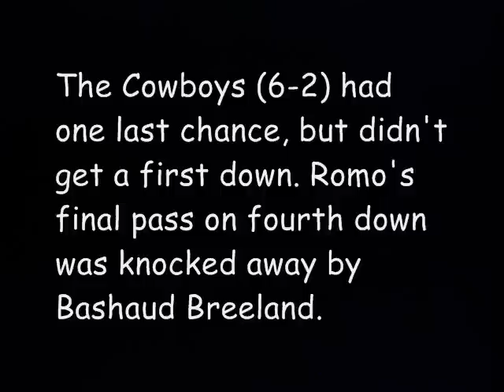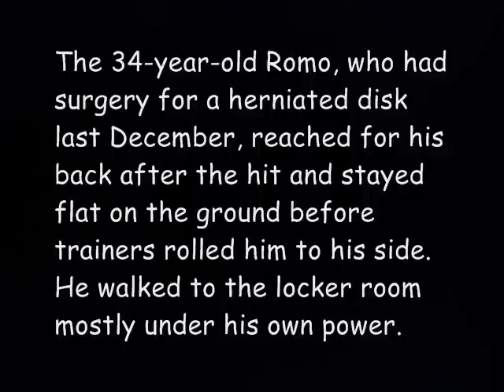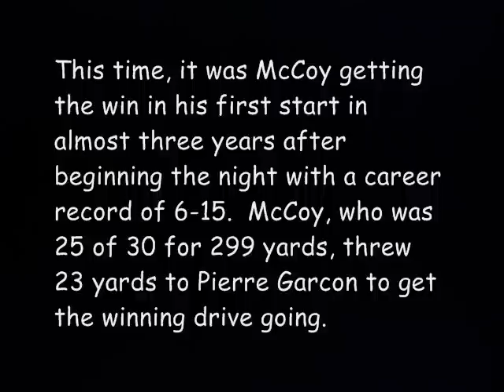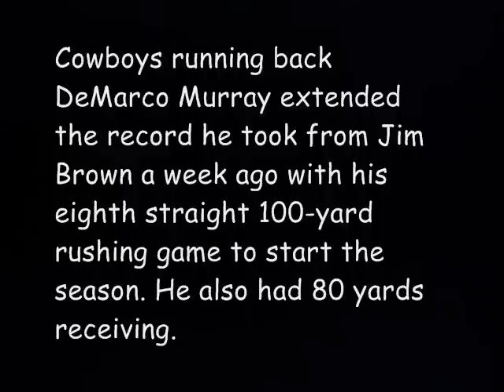Analysis: Washington Redskins Beat Dallas Cowboys 20-17 Final Highlights Review 2014 WEEK 8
Colt McCoy directed Washington to Kai Forbath's 40-yard field goal in overtime and Dallas was unable to answer  sending the Redskins to a 20-17 victory on Monday night that snapped the Cowboys' six-game winning streak.

McCoy, the former Texas star playing at the home of the Cowboys for the first time since his final college game in his home state, calmly drove the Redskins (3-5) to the winning points.

The Cowboys (6-2) had one last chance, but didn't get a first down. Romo's final pass on fourth down was knocked away by Bashaud Breeland.

Romo left after getting sacked by Keenan Robinson in the third quarter. He lay motionless for several minutes but returned for the final Dallas drive of regulation.

The 34-year-old Romo, who had surgery for a herniated disk last December, reached for his back after the hit and stayed flat on the ground before trainers rolled him to his side. He walked to the locker room mostly under his own power.

He played through the injury against the Redskins last year, leading a winning drive that kept the Cowboys' playoff hopes alive. But he had to sit out a season-ending loss to Philadelphia that kept Dallas out of the postseason play.

This time, it was McCoy getting the win in his first start in almost three years after beginning the night with a career record of 6-15.  McCoy, who was 25 of 30 for 299 yards, threw 23 yards to Pierre Garcon to get the winning drive going.

On third-and-3 from midfield, he fled the pocket, pointed to Jordan Reed to run up the field and lofted a pass that Reed caught while tiptoeing inbounds.  Another 16-yarder to Reed made Forbath's job much easier.
10/26/204 - New Orleans Saints Beat Green Bay Packers 44-23 Final Highlights Review WEEK 8, 10/26/2014 - Steelers Beats Ravens 51-34 Highlights Review | "Ravens Steelers Highlight, Dallas Cowboys vs Washington Redskins 2014 Redskins Win! 20~17 Highlights REVIEW, Are the Cowboys the Most Complete Team in the NFL? vs Redskins Madden 15 Online Gameplay Redskins Upset Cowboys 20-17 WEEK 8 - Cowboys vs Redskins Leads To An Overtime Upset On MNF!
Redskins beat Cowboys: , Tony Romo Injury Video, Washington Redskins, Dallas Cowboys  Final Highlights, Washington Redskins Dallas Cowboys Highlights,Redskins Cowboys highlights, cowboys redskins OCT 27, Redskins Highlights 2014, Cowboys Highlights 2014,Tony Romo Injury,  Tony Romo video, redskins vs cowboys video, Washington Redskins highlights video, Dallas Cowboys Highlights video,  NFL 2014 Highlights, redskins vs cowboys, cowboys vs redskins
, Cowboys QB Tony Romo injured vs Washington Redskins, Redskins vs. Cowboys Post Game Press Conference, Colt McCoy gets pulled off of field, Redskins End Cowboys' 6-Game Streak, 20-17 in OT, Colt McCoy, Washington halt streaking Cowboys after Tony Romo hurt., Tony Romo Injury Video Cowboys QB Tony Romo injured vs Washington Redskins, NFL 2014 Highlights – Washington Redskins vs Dallas Cowboys Monday Night Football, Dallas Cowboys vs Washington Redskins - Monday Night Football - Five Stats About The Dallas Cowboys, NFL:Washington Redskins Defeat Dallas Cowboys in OverTime! 2014, 10/13/2014 San Francisco 49ers Beat St. Louis Rams 31-17 Final Highlights Review, 10/12/2014 Green Bay Packers Beat Miami Dolphins 27-24 Final Highlights Review WEEK 6